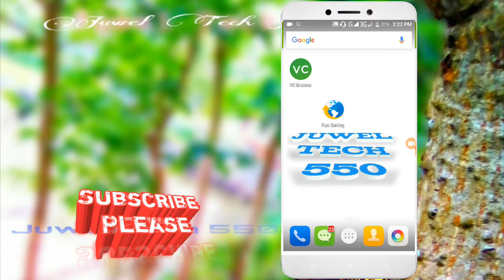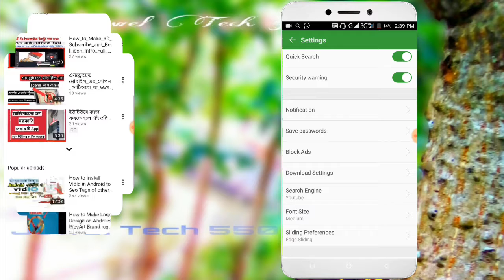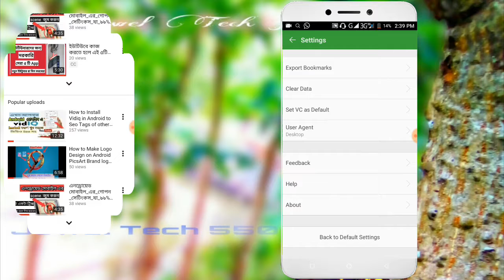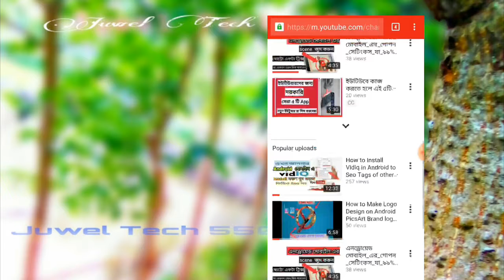How To Use Super Fastest browser for Android 2018(Bangla Tutorials)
আমাদের ভিডিও দেখার জন্য আপনাকে অসংখ্য ধন্যবাদ । আমাদের ভিডিও যদি ভালো লাগে লাইক ও শেয়ার করতে পারেন। যাতে কোনো ভিডিও মিস না হয়। কমেন্টে মাধ্যমে জানতে পারেন ভিডিওটা আপনার কাছে কিরুকুম লাগলো। আপনাদের একটা লাইক একটা কমেন্ট আমাদেরকে ভিডিও বানানোর শক্তি যোগায়। আপনাদের কোন সমস্যা থাকলে আমাদের কাছে বলতে পারেন আমরা সমাধান করার চেষ্টা করব।

Juwel Tech 550

How to change your youtube channel name on android and ios change Before 90

 আপনার কোনো ধরনের হেল্প লাগলে এই link এ ক্লিক করে মেসেজ করুন